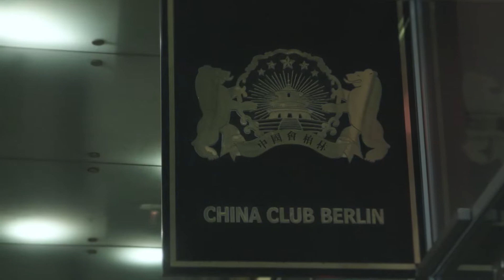Marc Cain VIP COCKTAIL Fall/Winter 2016 @ Fashion Week Berlin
We invited our celebrities, bloggers and customers to an exclusive After-Show Cocktail after the Marc Cain Fashion Show at the China Club in Berlin. We presented our new Fall/Winter 2016 Collections at the Fashion Week Berlin in January 2016.